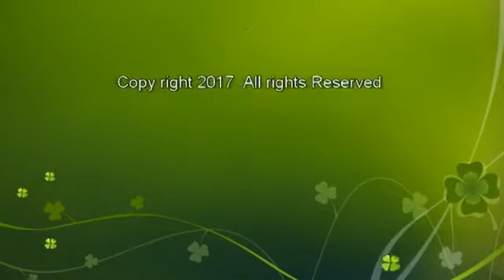SORCERY'S STIFF SHOELACE - DAYTONA MAGIC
Magician shows what appears to be an ordinary 30" shoelace. He stretches it out between his hands and casts a spell. The lace remains suspended in mid-air as if held by some mysterious forces.